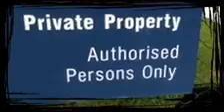Cruising eugowra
Its a small town with a thew people